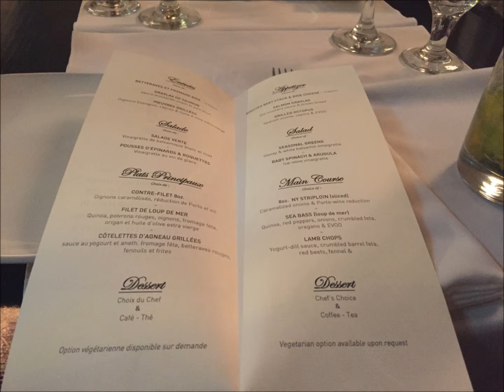2015: Mvtv Towne Hall Diner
2015: Mvtv Towne Hall Diner